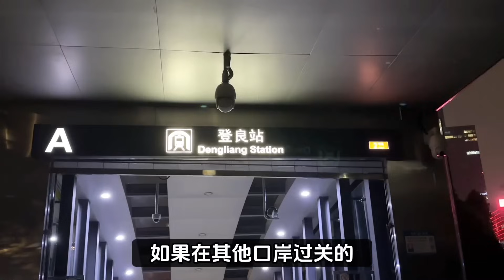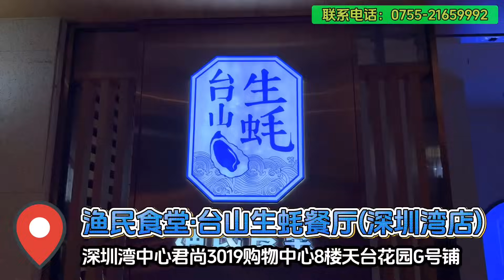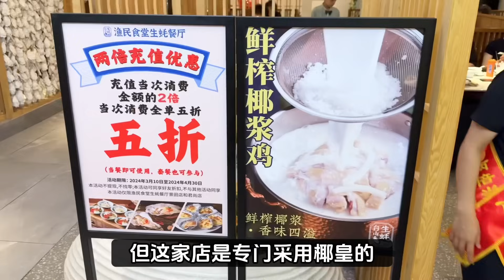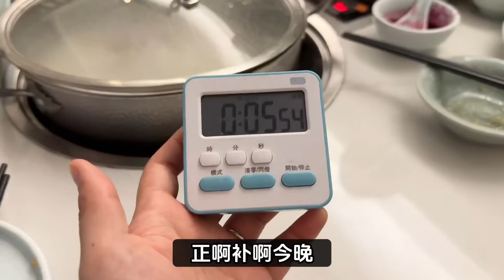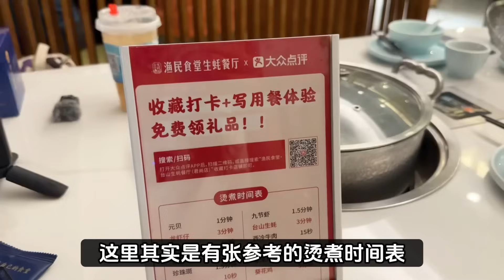【深圳探店】生蠔愛好者天堂😍超大粒台山蠔🦪多款口味，自家養殖場，奶白色椰漿雞火鍋？😋￼｜登良站丨深圳灣口岸丨深圳美食丨深圳好去處丨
店名：漁民食堂·台山生蠔餐廳(深圳灣店)
地址：深圳灣中心路3019號君尚3019購物中心8樓天台花園G號鋪（深圳灣1號對面，深圳灣段）
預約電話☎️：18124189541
營業時間：週一至週日 11:00-22:00